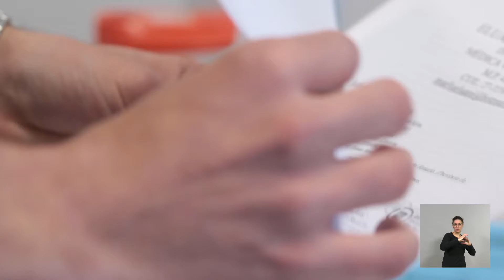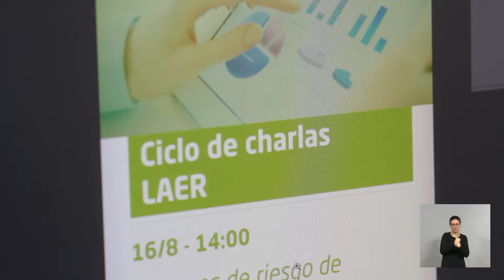UNI AL DÍA 2019 | Emisión 24 - Bloque 2